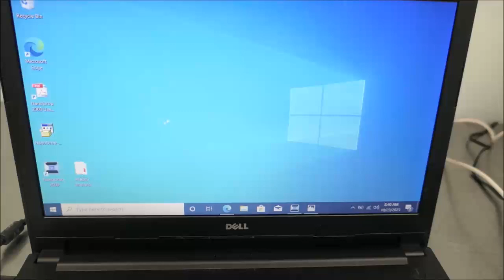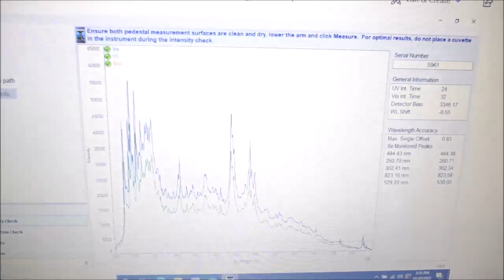Thermo Nanodrop 2000 Spectrophotometer ID 18972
Thermo Nanodrop 2000 UV-Vis Spectrophotometer is available from The Lab World Group.